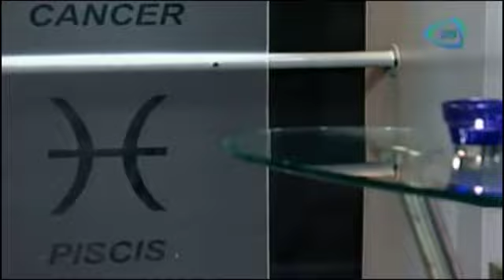¿Qué le depara a Piscis el 28 de Piscis 2014?